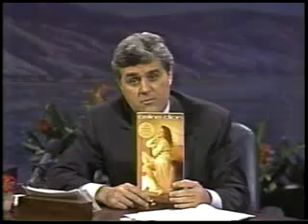Celine Dion 3 at Jay Leno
Lonardo DiCapo on Jay Leno The Tonight Show [Part1/2]